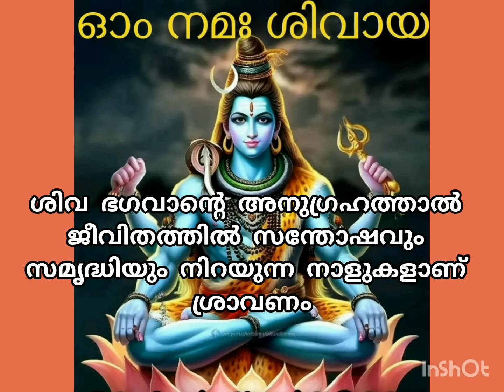🔱പരമശിവ കൃപയില്‍ ജീവിതത്തില്‍ അത്ഭുതങ്ങള്‍ നടക്കും ഈ രാശിക്കാർക്ക് 🌿ശിവസന്ദേശം🔱Lord Siva Sandesh🔱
🔱പരമശിവ കൃപയില്‍ ജീവിതത്തില്‍ അത്ഭുതങ്ങള്‍ നടക്കും ഈ രാശിക്കാർക്ക്
siva sandesam
Lord Siva Sandesh
ഫെങ് ഷുയി
Feng Shui
Universe & Divine Messege
ശിവ വചനം
Siva Vachanam
ദേവ സന്ദേശം
Lord Siva
ക്ഷേത്ര കഥകൾ
Hit Videos
malayalam mottivation
siva sandesam
ശിവ വചനം
Siva Vachanam
ദേവ സന്ദേശം
Lord Siva